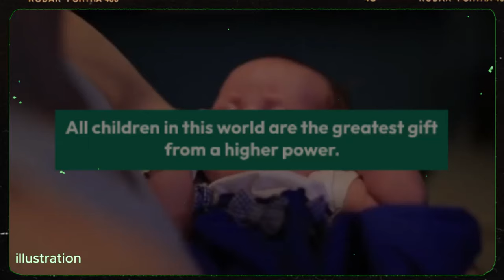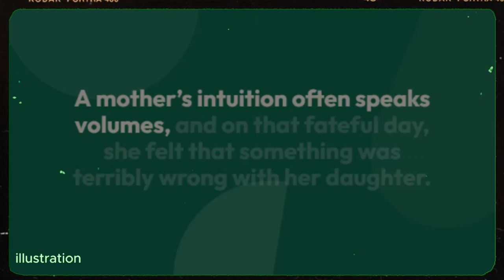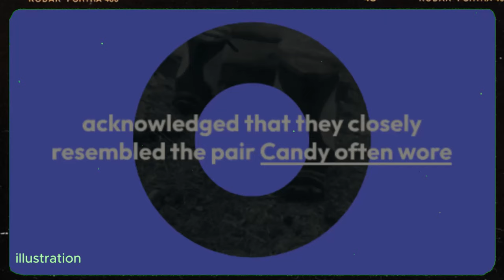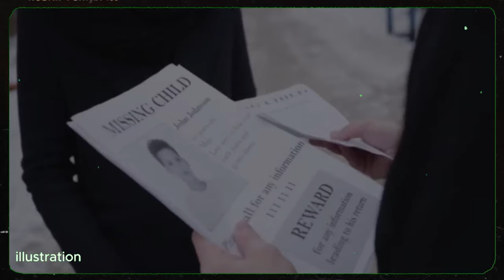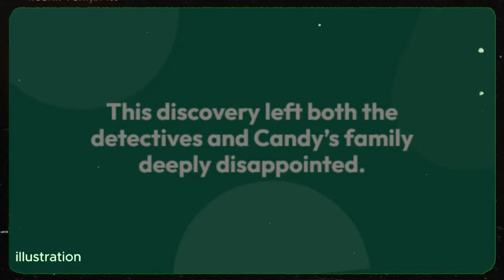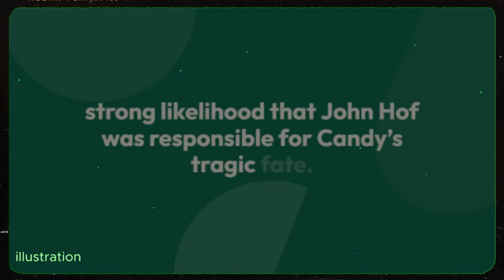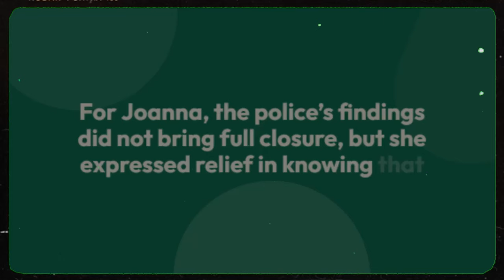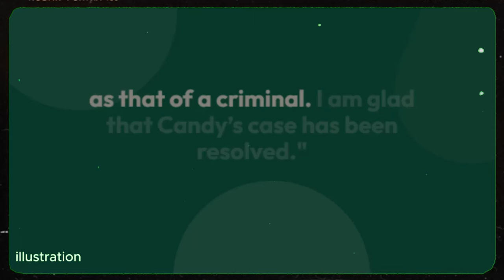Unraveling a 62-Year Mystery: The Truth Behind Candy’s Tragic Case | True Sad Story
After over six decades of heartbreak and unanswered questions, the case of Candy’s tragic death in the 1950s is finally solved. Thanks to advances in DNA technology, police uncover the shocking truth that the man responsible was none other than John Hof, a man believed to be an honorable ex-military figure. In this emotional journey, we hear from Candy's surviving cousin and Hof’s own daughter, who confronts the dark reality of her father’s past. Join us as we explore how this cold case was solved and the lasting impact it had on both families. A heartbreaking tale of loss, justice, and the power of truth.